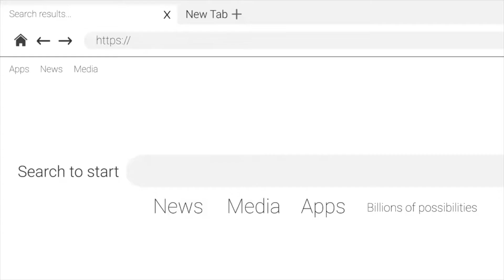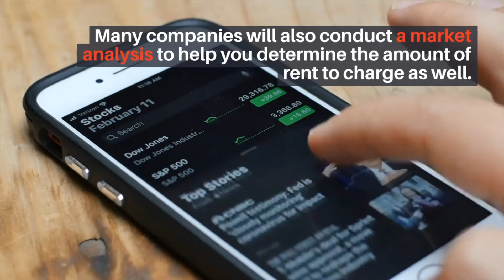Lease Management 101 {A Brief Guide} | Real Estate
Here is a brief guide to lease management 101.  How can lease management services benefit your real estate investing business? Take a look at this helpful guide to better understand lease management services.